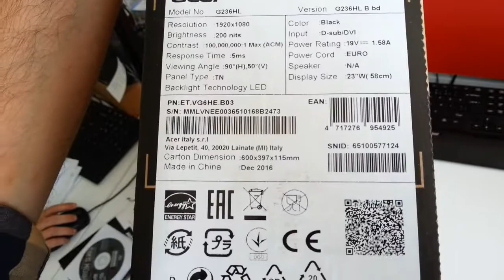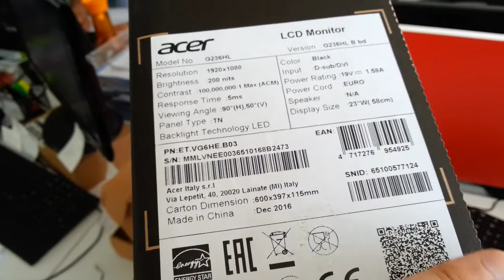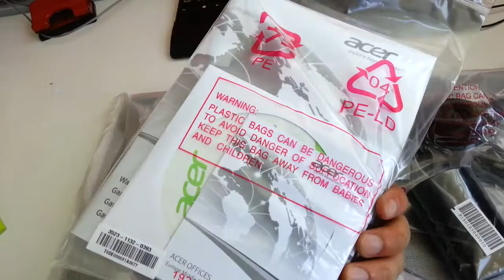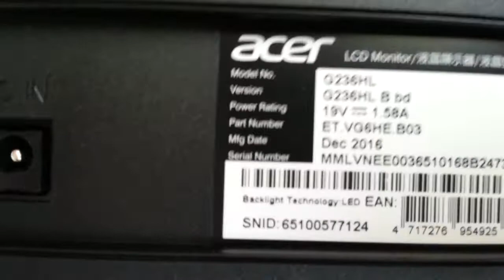ACER Monitör Kutu Açılımı 105 Dolar - 23 inc 6236HLB - 450 TL